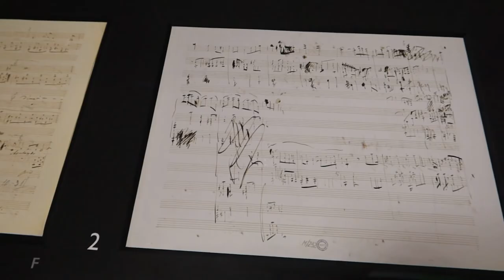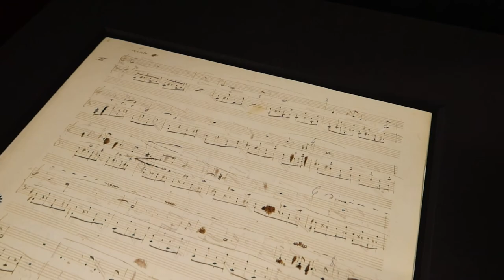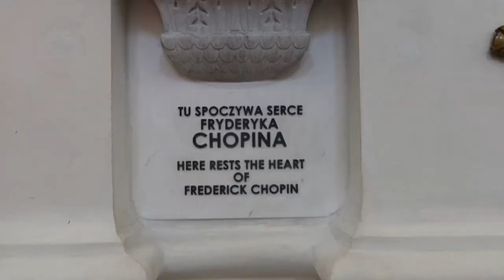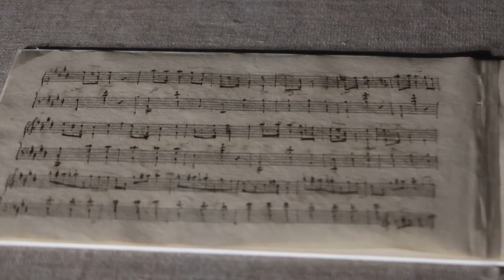🎵 wywiad z Januszem Olejniczakiem ::: Muzeum F. Chopina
👉 cieszę się, że oglądasz mój film :)

Dziękuję !  ありがとうございます !   Thank You !

Wywiad z Januszem Olejniczakiem - wybitnym polskim pianistą.

Odc. 2 serii pt. "Bądź wrażliwy na muzykę".

Materiał powstał w ramach programu stypendialnego "Kultura w sieci" Ministerstwa Kultury i Dziedzictwa Narodowego.

➡️ scenariusz, zdjęcia i montaż  -  Pedro Pedrito

🎵 MUZYKA:
# Walca op.64 No.2 F. Chopin - wersja orkiestrowa /wyk. Orch. Glazunov/
# Piano Concerto No. 1 in E minor, op.11 F. Chopin /Slovak Symphony Orchestra/
# bezpłatne zasoby YT

::: odc. # 2 serii
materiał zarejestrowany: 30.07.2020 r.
miejsce: Muzeum Fryderyka Chopina w Warszawie